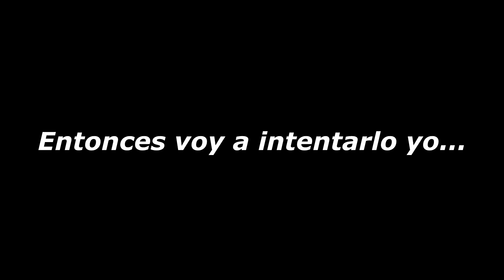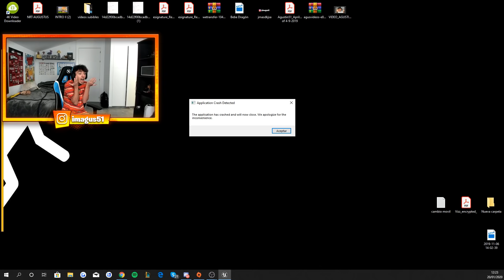ME TELETRANSPORTO en FORTNITE 2. *no clickbait*